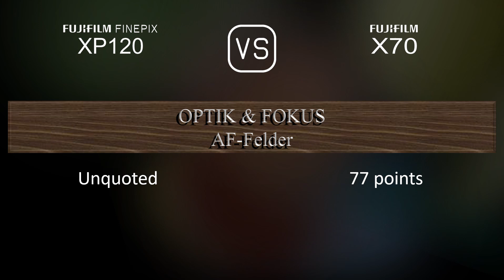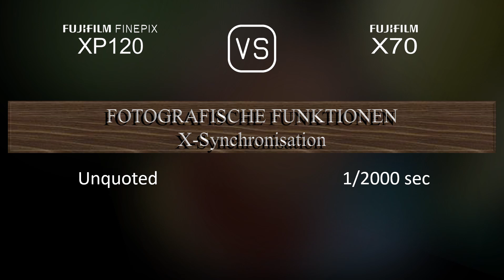Fujifilm FINEPIX XP120 vs. Fujifilm X70: Ein Vergleich der technischen Daten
Dieses Video gibt einen Überblick über die Fujifilm FINEPIX XP120 und die Fujifilm X70 in einem parallelen Technikdatenvergleich (comparison of specifications). Vielen Dank fürs Zuschauen.

00:25 EINFÜHRUNG
00:33 KAMERAGEHÄUSE
00:40 BILDSENSOR
01:01 BILD
01:16 OPTIK & FOKUS
01:55 BILDSCHIRM
02:13 FOTOGRAFISCHE FUNKTIONEN
03:06 VIDEOGRAFISCHE FUNKTIONEN
03:20 SPEICHERUNG
03:24 KONNEKTIVITÄT
03:49 ALLGEMEINE ANGABEN
04:07 SONSTIGE FUNKTIONEN